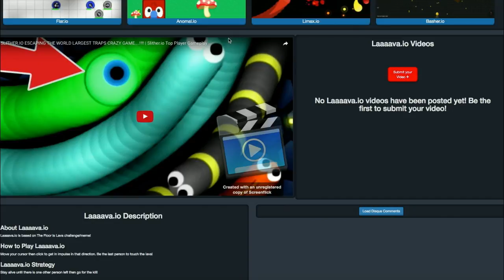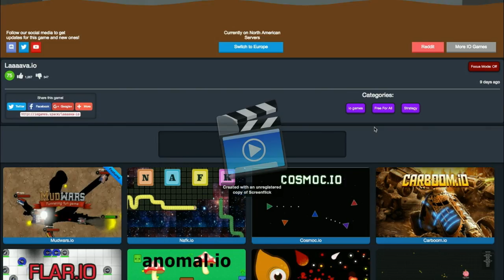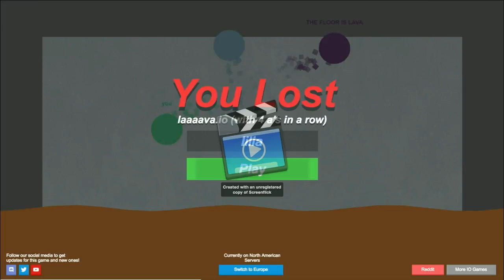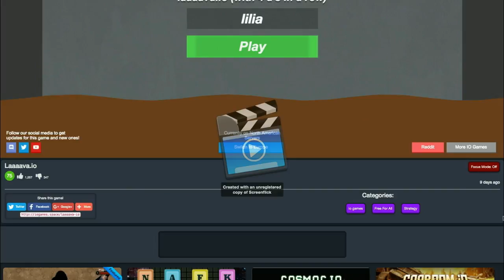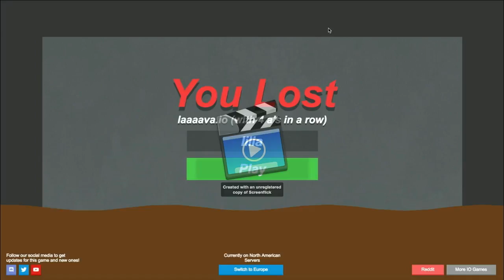laaaaaaaaaaaaaaaaaava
a bit longer than i expected
not for fame even though i'm putting it on a popular website
link to iogames.space